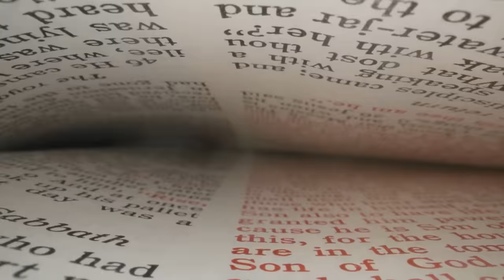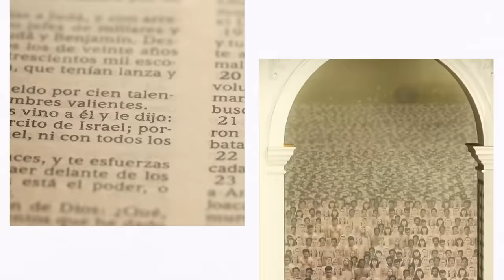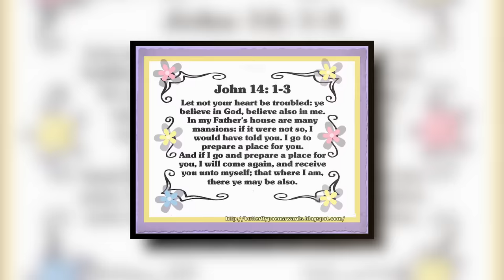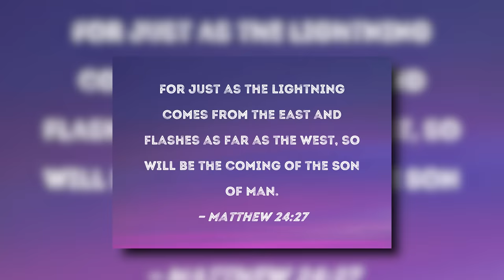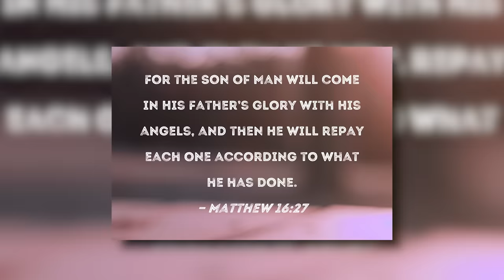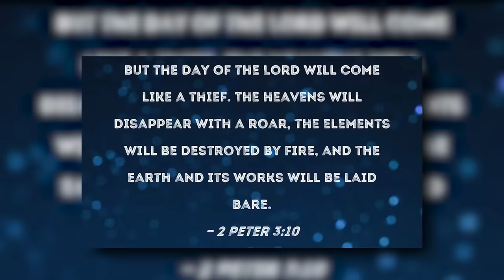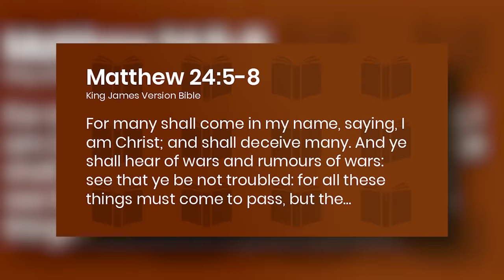Donald TRUMP Confirms: "The Rapture Is Going To Happen VERY Soon..."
Get ready because we've got some fascinating news – Donald Trump himself is talking about the Rapture, and he says it's happening real soon! The former president dropped hints about a major event that's been a hot topic for ages. Curious to know more? Well, join us in this video to know what Trump has to say about the Rapture – trust us, it's something you won't want to miss!

The concept of the Rapture is a belief held by some Christians, especially in American evangelicalism. It's about an event at the end of times where all deceased Christian believers will rise from the dead. Together with the living Christians, they will ascend in the clouds, to meet the Lord in the air. This belief comes from the First Epistle to the Thessalonians in the Bible, using the Greek word harpazo meaning to snatch or to seize.

The term Rapture and the associated belief come from dispensational premillennialism, a specific way of understanding the end times. It's like a roadmap that suggests some prophecies in the Bible are yet to happen and will unfold in the future. This view emerged in the 1830s and is more commonly embraced by fundamentalist theologians in the United States.
Also, the idea of the Rapture, as we know it today, is relatively new in the history of Christianity.

It started gaining attention in the 1830s and is not part of traditional Christian teachings. While the term is frequently used by fundamentalist theologians, it doesn't have a long-standing history in the broader scope of Christianity.

There are different opinions about when the Rapture will happen and whether it's a single event or two separate ones. One popular viewpoint is called pre tribulationism. According to this belief, the Rapture would occur before a seven-year period of tribulation.

This tribulation would end with Christ's second coming, followed by a thousand-year Messianic Kingdom. This idea originated from the Bible translations analyzed by John Nelson Darby in 1833 and is widely accepted among Christians who believe in the Rapture. However, there is some disagreement within evangelicalism. Some argue for a post-tribulation Rapture, suggesting it happens after the tribulation period.